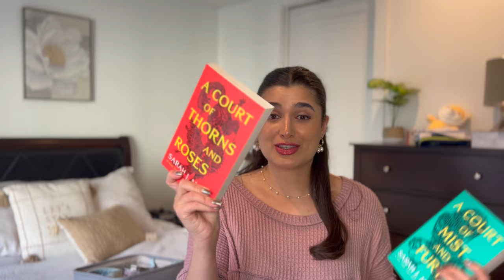JANUARY EMPTIES + READING RECAP (Candles, Skincare, Makeup)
Hi everybody! Today I’m bringing my empties from the month of January as well as an overview on what I've been reading recently!